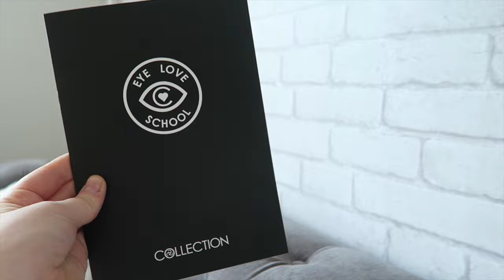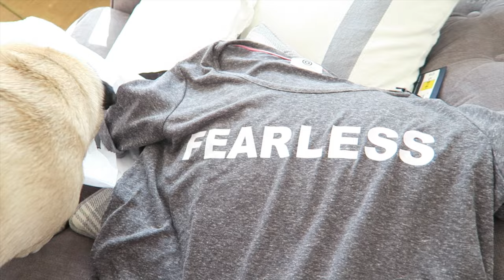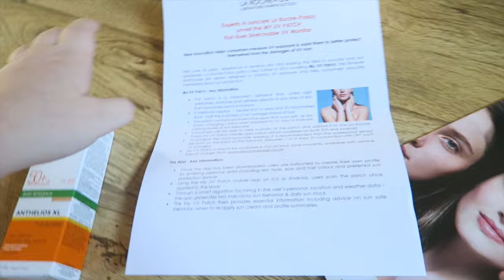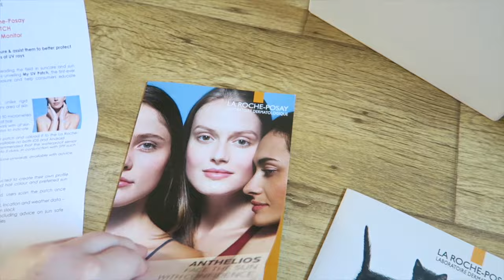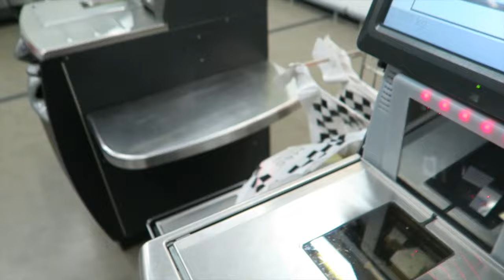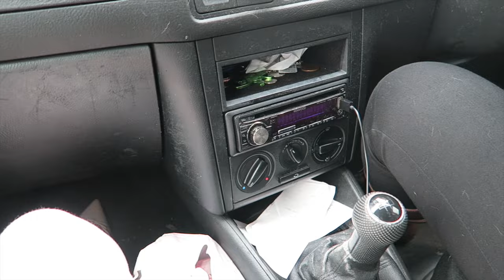WORKING FROM HOME & FUNNY PUG POSITIONS - EVERYDAY MAY | Becca Rose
Back at it again for another EVERYDAY MAY daily vlog!

I'm Becca Rose, (formerly voussontbeauetbelle) and you've come across my Fashion, Beauty and Lifestyle channel!

For pretty pictures of daily life have a follow of my Instagram!

All items were purchased with my own money, unless marked with a *, which means they were gifted to me from the brand, within a 'gift bag' at an event, or for general PR reasons of which I am very grateful for!